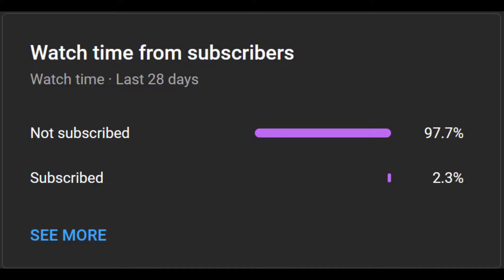Daily Dosage Of Dalaran Portal Trolling Covering Portals Up Episode 3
Just your daily dosage, mate.

My future PC?